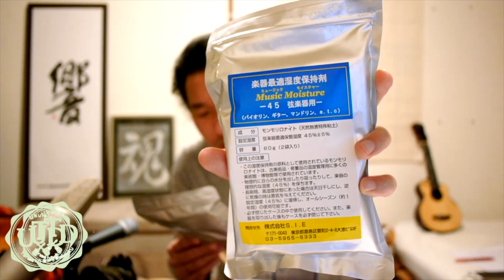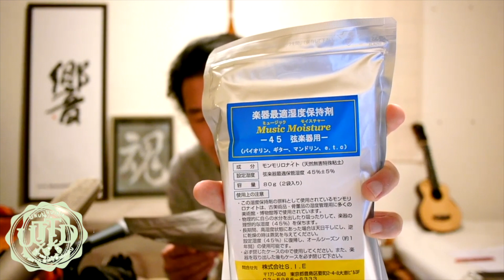楽器用保湿剤１ヶ月のデータから効果を検証「最終版」【ウクレレ初心者お悩み相談室オンライン】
楽器用保湿剤の効果を１ヶ月間に渡り検証しました。
ハードケースに保湿剤を入れたデータ、部屋の桐箱に入れたデータ（保湿剤なし）を比較したところ。

保湿剤なし　湿度　３７〜５０％
保湿剤あり　湿度　３９〜４５％

という結果でした。
振れ幅が半分くらいにはなるので
特に長期保管の場合など
楽器の吸湿、乾燥の繰り返しによる
影響は軽減できそうですね。

S.I.E. Music Moisture 楽器用除湿加湿剤
（アマゾンのリンクです）

　上手くなる動画まとめ
　ウクレレの買い方etc...（２２動画＋最新追加）
　音源（２１曲：ライブ含む）無料講義（１０記事）など

※動画の効果を十分に味わっていただけるには
　ヘッドホンや単体のスピーカーでの視聴をお勧めします。
　また、音質も良くなるので可能なかぎり「高画質のモード」でお楽しみください。